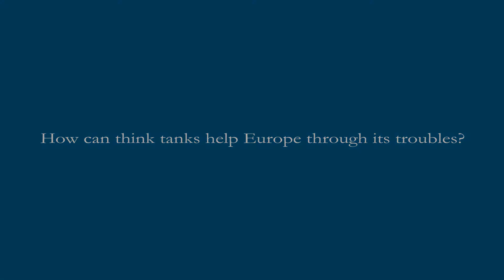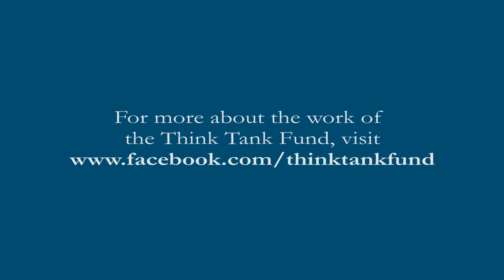Zuzana Wienk on the Role of Think Tanks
How can think tanks help Europe through its troubles? Zuzana Wienk of the Fair Play Alliance discusses the changing role of think tanks and NGOs in Europe.